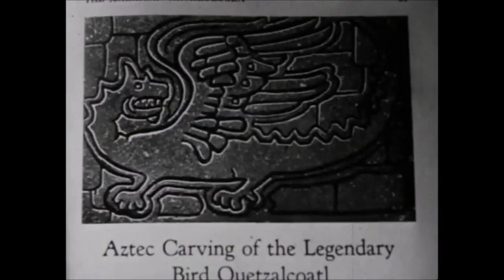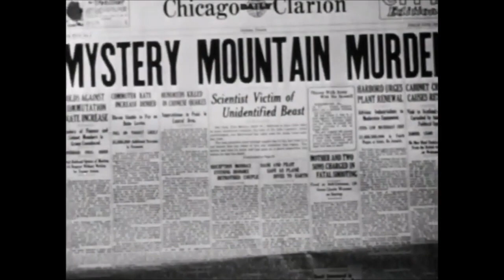100 YEARS OF HORROR #27: The Flying Serpent (1946)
Horror descends from the sky in this campy low budget monster movie from 1946, The Flying Serpent. A vengeful man captures an ancient bird god that was previously tasked with protecting a load of Aztec treasure, and uses it to sneakily dispatch of his rivals one by one.

The Flying Serpent is a silly, corny film with numerous moments of unintentional humour, often at the expense of the bird god's charmingly cheap effects and the script's very clunky dialogue.